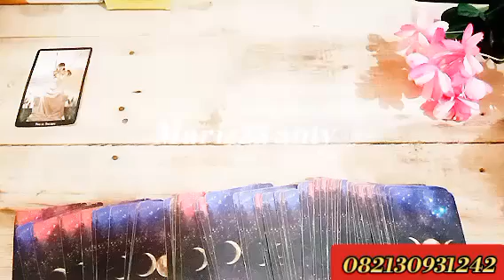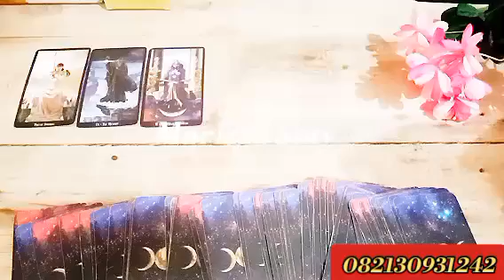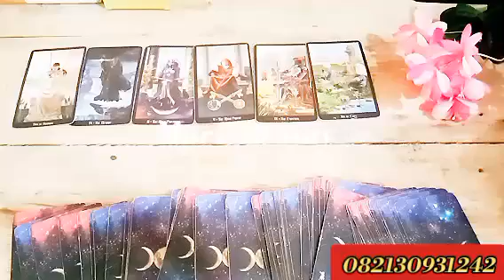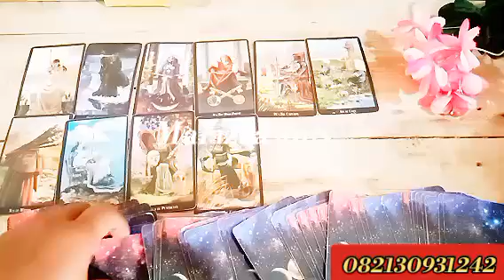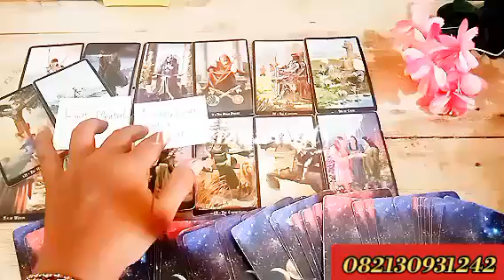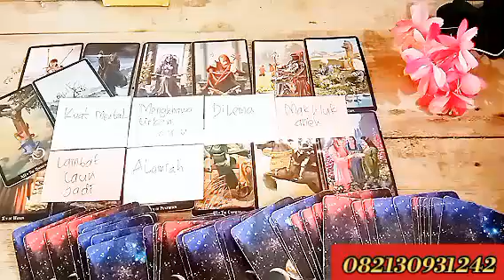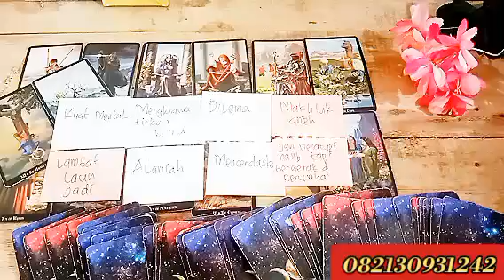Virgo🌠Karma Baik# Hal Yg Akan Terjadi Kamu Memiliki Masa Depanmu Sangat Cerah ☀